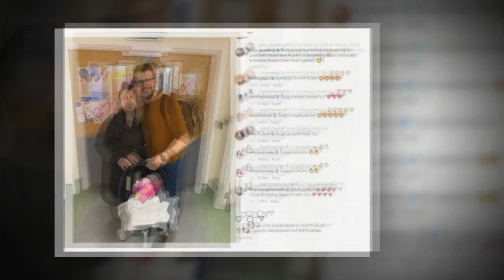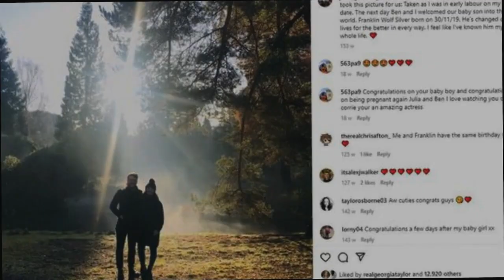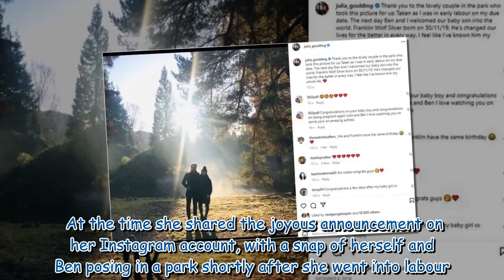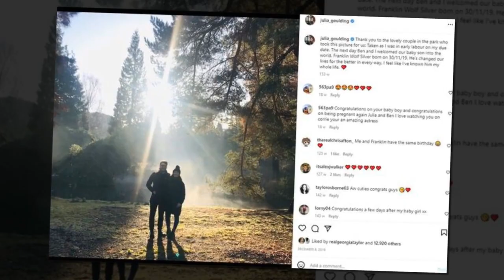Corrie star Julia Goulding announces baby arrival with husband